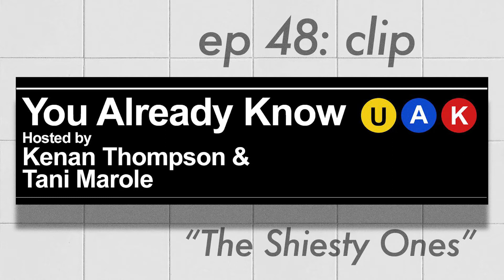You Already Know with Kenan Thompson and Tani Marole - Ep 48 Clip: "Shiesty Ones"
Make sure you qualify for merch by becoming a Know-it-All Hall of Famer!